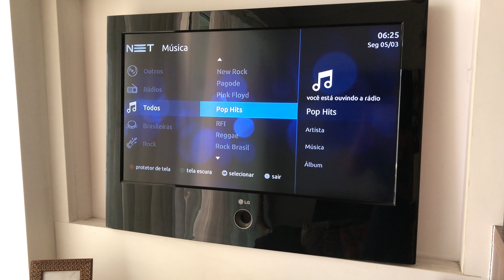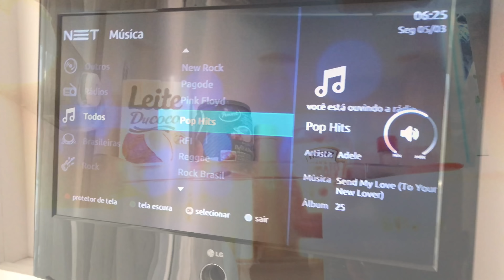Rotina da manhã - rola até funk no banho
Nossa rotina da manhã até o momento que vou pra escola! 🌤